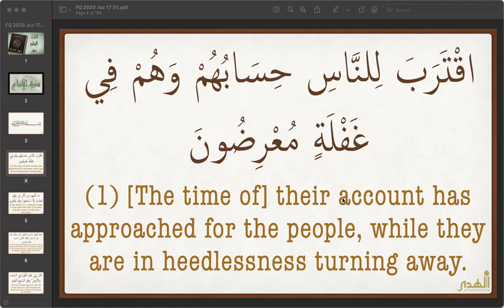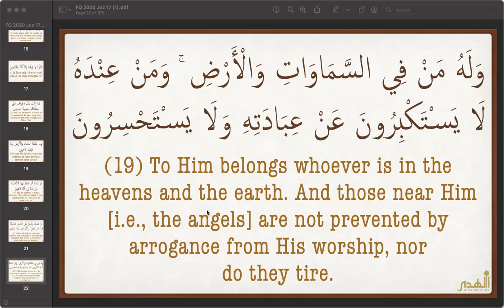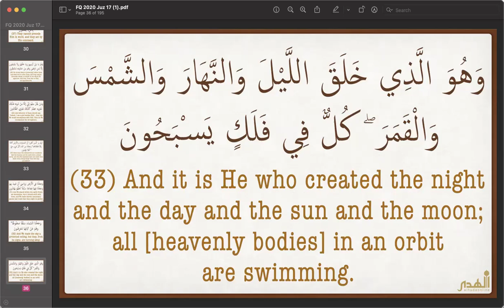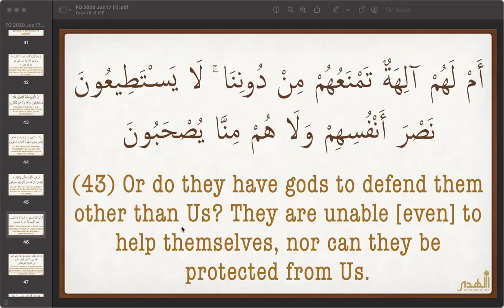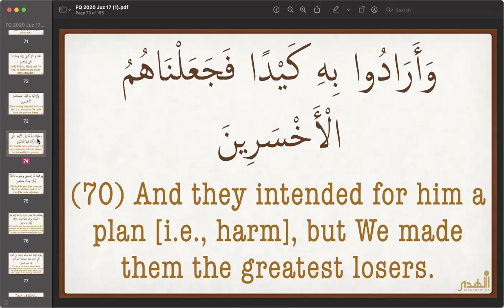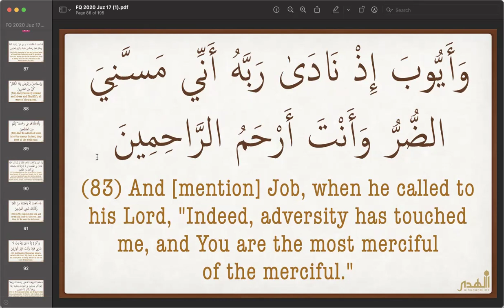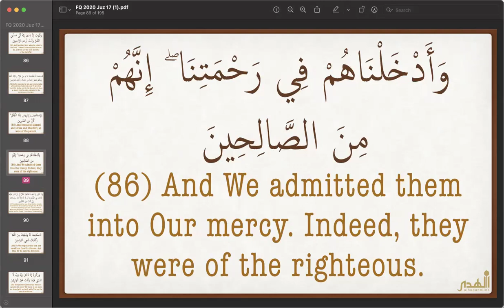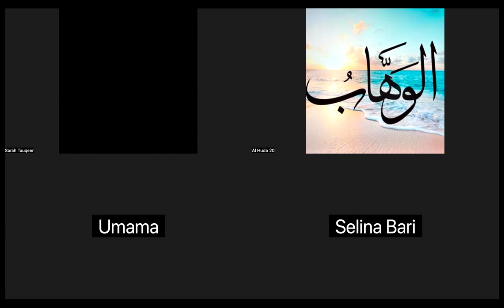Fahm al Qur'ān Sydney Juz 17 Part 1